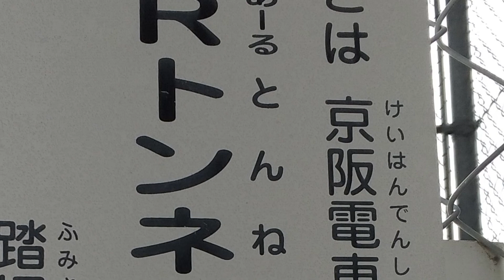日本一最強の通勤電車⁉️最強すぎる電車を見てきた！